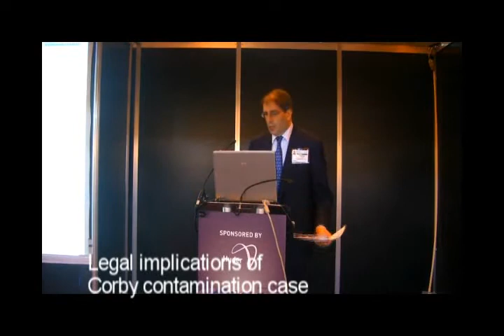Corby - what the case means for contaminated land